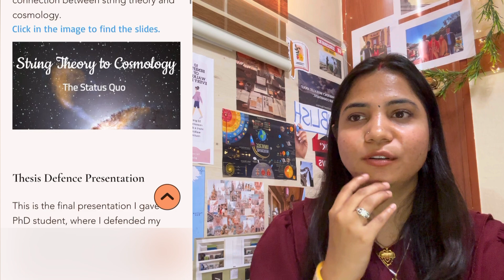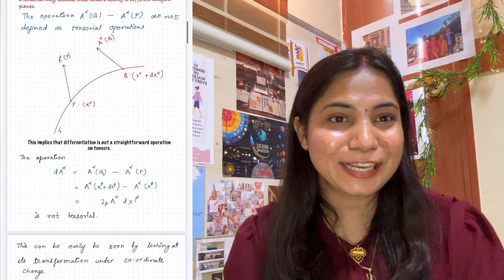What I do as a Theoretical Physicist?? South Korea Series Ep.02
This series will have everything I am experiencing in South Korea. Starting with how I came here. My Postdooc story. Many of you have been asking what I do as a postdoc or what a theoretical physicist does. Here is your answer. Hope you found this helpful.

I hope you enjoy it and learn some things from my experience.

▶ How I Organize my Research? || Masters-PhD-Postdoctoral     • How I Organize My Research? || Master...
▶ Things you should invest in as a researcher     • Things you should invest in as a researcher...
▶ Things you should know before considering research as a career    • Things you should know before considering...
▶ All About My Journey     / @madhuresearch
! SOCIAL MEDIA!